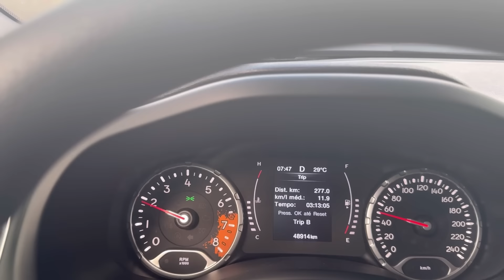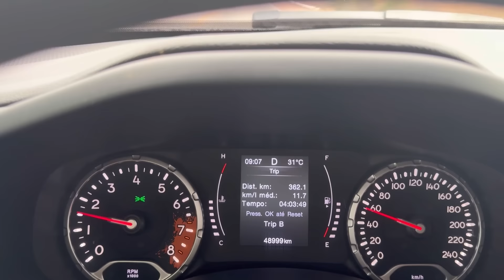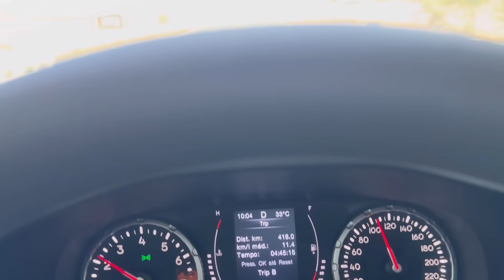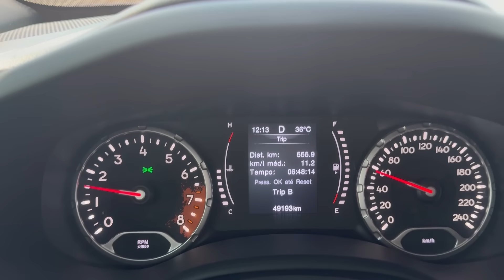Mais uma viagem para Juazeiro do Norte